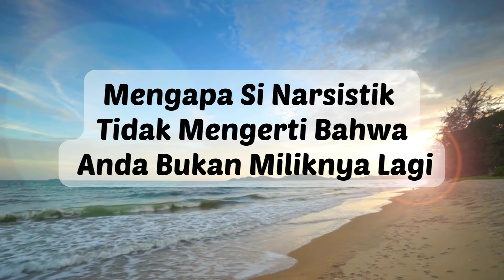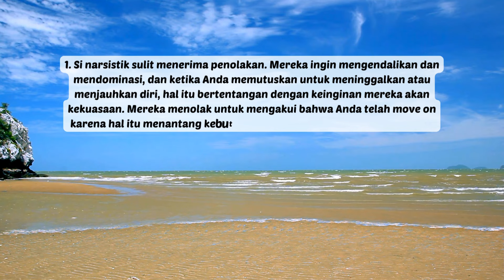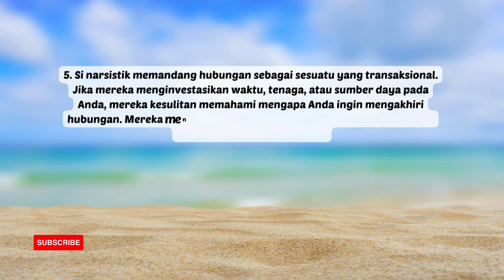MENGAPA SI NARSISTIK TIDAK MENGERTI BAHWA ANDA BUKAN MILIKNYA LAGI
Ketika Anda move on, ketika Anda menarik diri dari si narsistik, maka mereka akan kesulitan memahami bahwa Anda bukan milik mereka lagi. Hal ini dikarenakan cara berpikir mereka berbeda. Dalam pikiran mereka, mereka melihat orang lain sebagai perpanjangan dari diri mereka sendiri, bukan sebagai individu yang terpisah dengan pikiran dan perasaan sendiri.
Video ini menjelaskan 5 alasan sulit bagi si narsistik melihat Anda move on.